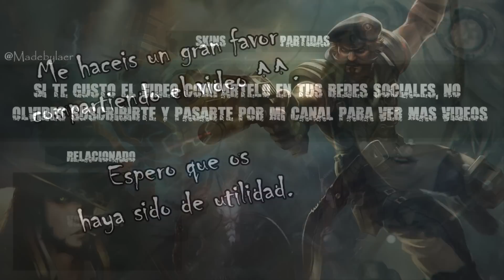LOL | Skin Gangplank Fuerzas Especiales / Special Forces | Español/Latino/Ingles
MIRAD LA DESCRIPCIÓN, TIENE INFORMACIÓN VALIOSA.

Si te gusta lo que hago y te resulta útil, puedes apoyarme con algo de dinero:

Grabo con Fraps u OBS, depende de la ocasión y el juego que sea.